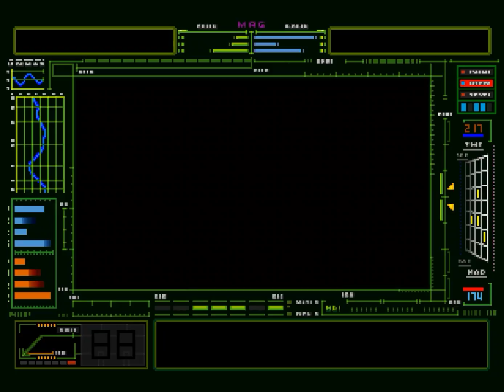[5/6] ストリートファイターII MOVIE - STREET FIGHTER II MOVIE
STREET FIGHTER II MOVIE

リュウは清水宏次朗で、ケンは羽賀研二ｗｗｗｗｗ
テクァ、ウィミがよくワクァルァンｗｗｗｗｗｗｗｗｗｗｗｗｗｗｗｗｗｗｗｗｗｗｗｗｗｗｗｗｗｗｗｗｗｗｗｗｗｗｗｗｗｗｗｗｗｗｗｗｗｗ

1996年3月15日発売 - SEGA SATURN

1995年12月15日発売 - PlayStation